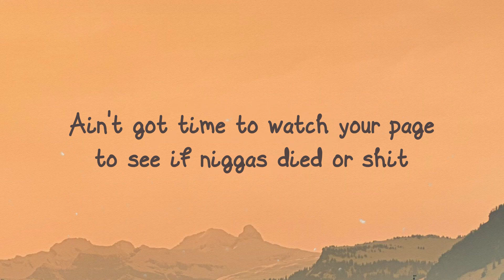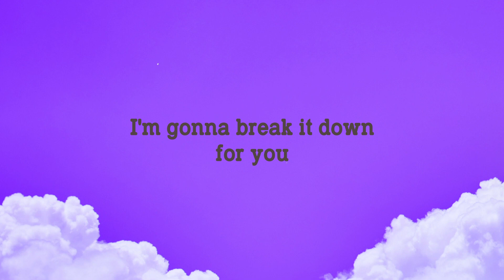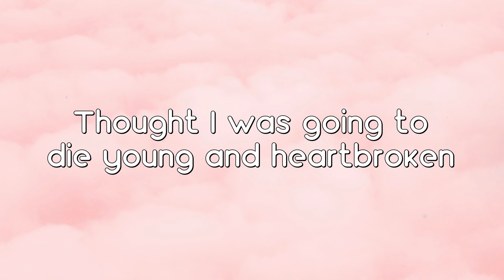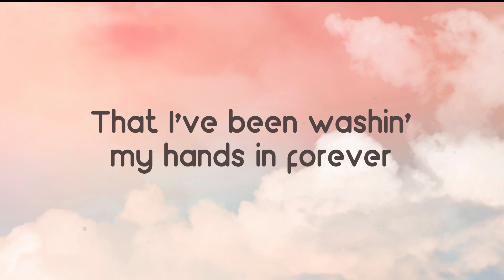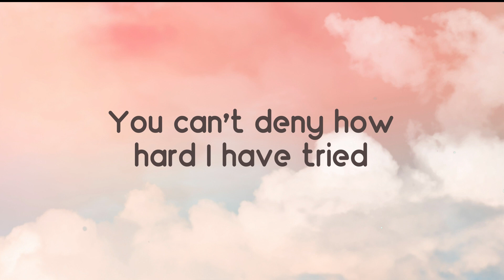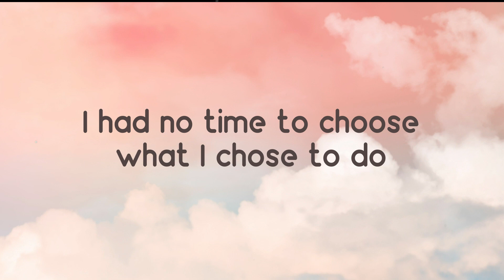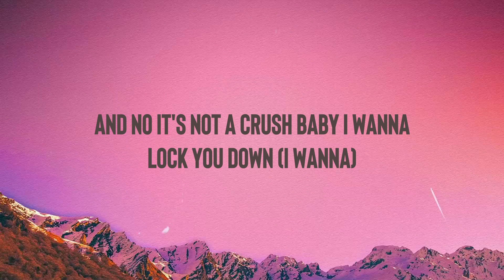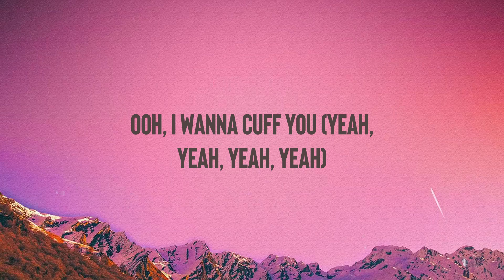Rumors - Jake Miller [Lyrics Video] 🦠